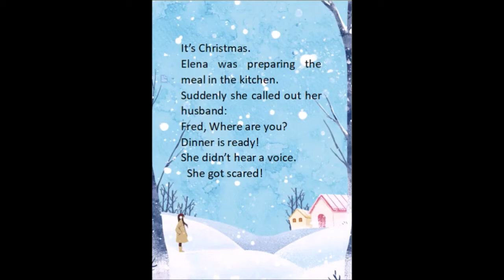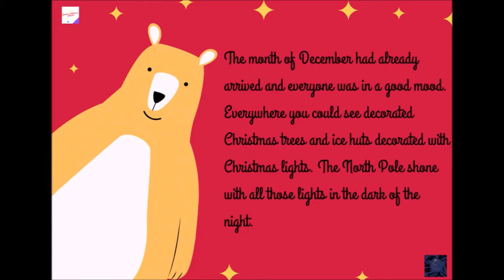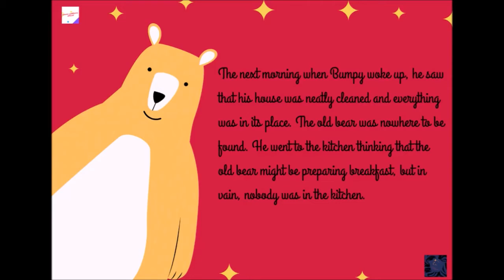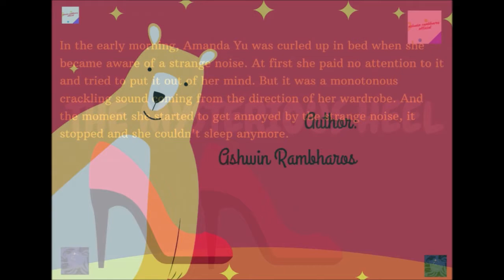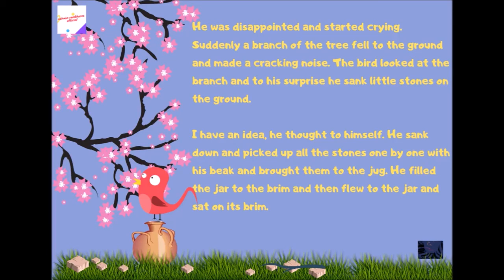Stories Season 02 - English Version - Ashwin Rambharos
Welcome to my YouTube channel. Please feel free to Entertain and to Educate yourself.